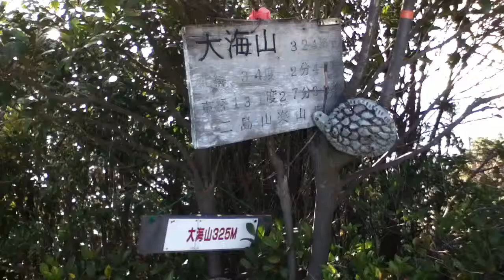山口県防府市 大海山山頂 2012/04/15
山口県防府市の大海山山頂の景色です。